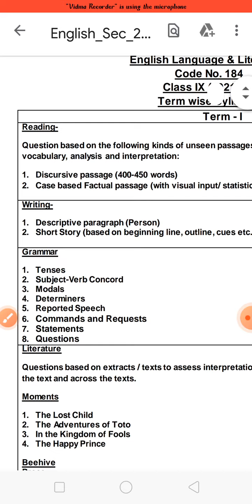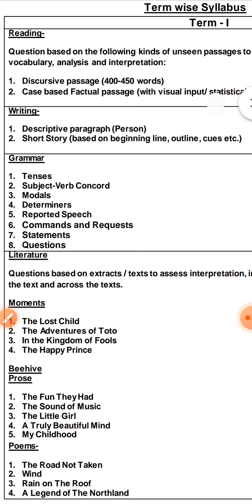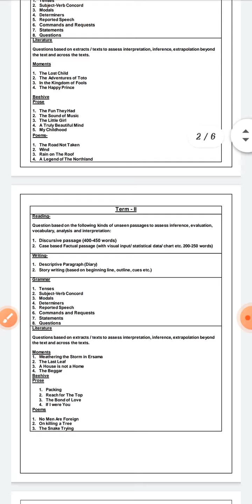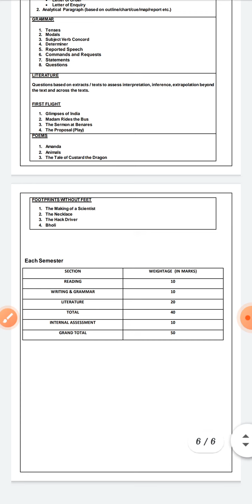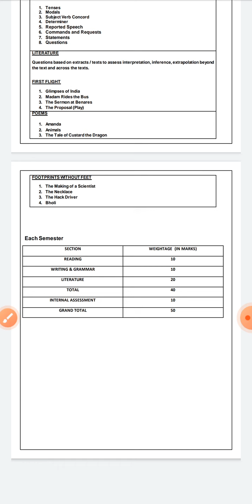latest updated Syllabus of English by CBSE,classes IX and X, 2021-22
Hi, I'm Arita Sharma.I'm a teacher at a reputed school, having branches all over India. My subjects are English and SSt. I love to explain the textual chapters on my channel plus to give concept clarity of English grammar.
playlist links